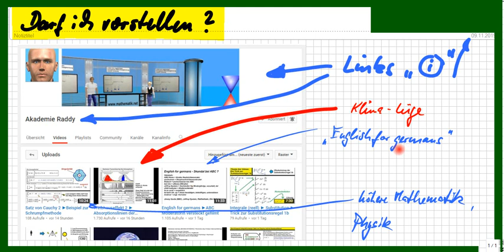Darf ich vorstellen? Akademie Raddy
+++ Meinungsfreiheit im MaPhy-Forum +++ Bitte, helfen Sie uns Endlich wieder (Sapere aude!) Josef Raddy hat den Mut, sich seines Verstandes zu bedienen und ich empfehle Euch seinen Kanal sehr gern.
In einem seiner letzten Videos geht er auf die CO2-Wellenlängen und die Klimakatastrophe ein - wunderbar. Hier der Link dazu

Björn Köhler

zzzzz_intern